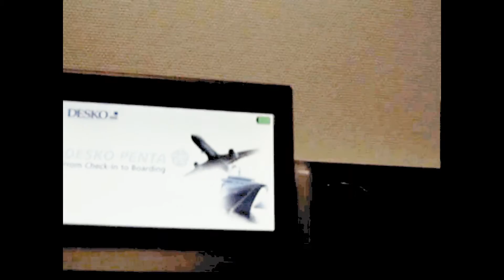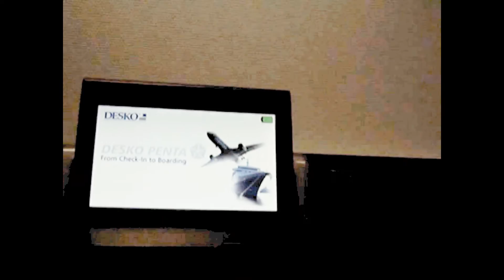DESKO PENTA Scanner® ID Terminal - battery & WLAN module installation I exchange